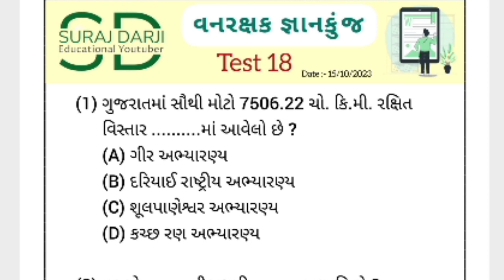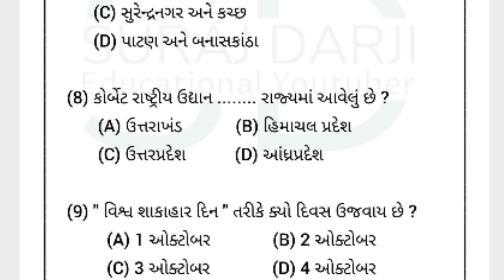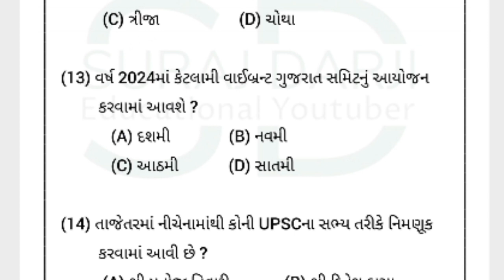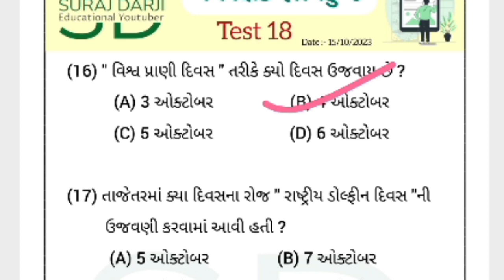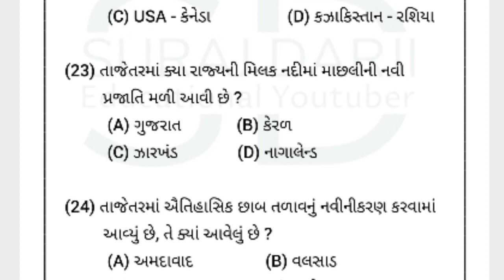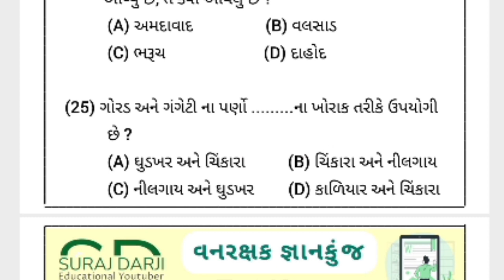વનરક્ષક Model Paper 2023 | પરીક્ષા આવી ગઈ ? | Vanrakshak Paper Solution 2023 | Gujarat Forest T18E1